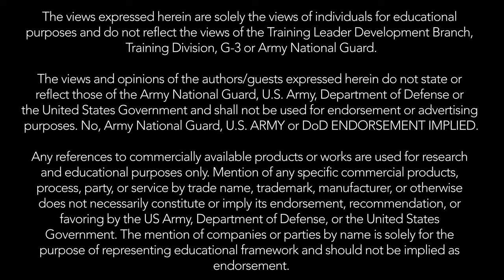EP 56 - The Army National Guard of 2030 with Lt Gen Jon Jensen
This week, Lt Gen Jon Jensen sat down with Leader's Recon to discuss his vision for the Army National Guard of 2030. He also touches on his priorities and even sends out a special message to the troops and their families.

The views expressed herein are solely the views of individuals for educational purposes and do not reflect the views of the Training Leader Development Branch, Training Division, G-3 or Army National Guard. The views and opinions of the authors/guests expressed herein do not state or reflect those of the Army National Guard, U.S. Army, Department of Defense or the United States Government and shall not be used for endorsement or advertising purposes. No, Army National Guard, U.S. ARMY or DoD ENDORSEMENT IMPLIED. Any references to commercially available products or works are used for research and educational purposes only. Mention of any specific commercial products, process, party, or service by trade name, trademark, manufacturer, or otherwise does not necessarily constitute or imply its endorsement, recommendation, or favoring by the US Army, Department of Defense, or the United States Government. The mention of companies or parties by name is solely for the purpose of representing educational framework and should not be implied as endorsement.